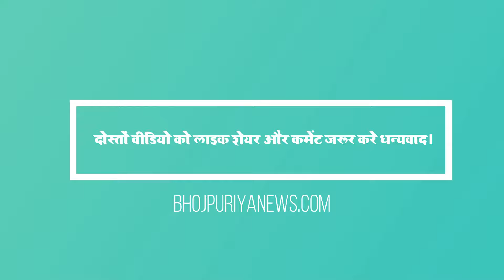Bhojpuri शहंशाह मनोज का परिवार और इतिहास History of Manoj Tiwari Family Unknown facts ! Biography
Bhojpuri शहंशाह मनोज तिवारी का परिवार और इतिहास History of Manoj Tiwari Family Unknownfacts ! Biography

Credit & Thanks : -  Manoj Tiwari.

manoj tiwari party.
ravi kishan and manoj tiwari.
about manoj tiwari.
bjp manoj tiwari.
manoj tiwari mridul.
bandhan toote na manoj tiwari.
sasura bada paisa wala manoj tiwari ke.
manoj bhojpuri.
manoj tiwari funny.
manoj tiwari singer.
manoj tiwari politician.
manoj tiwari manoj tiwari.
pyar ke bandhan manoj tiwari.
dhartiputra manoj tiwari ke.
manoj tiwari ips.
manoj tiwari and shweta tiwari.
andha kanoon bhojpuri.
ravi kishan manoj tiwari
dehati babu manoj tiwari.
manoj tiwari native place.

Produce By. Bhojpuriyanews.Com
Edited By: Amit Kannaujiya